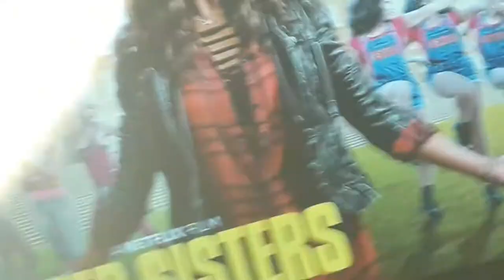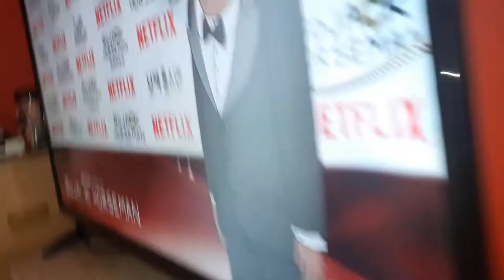Fun stuff with courtney n cai 😂